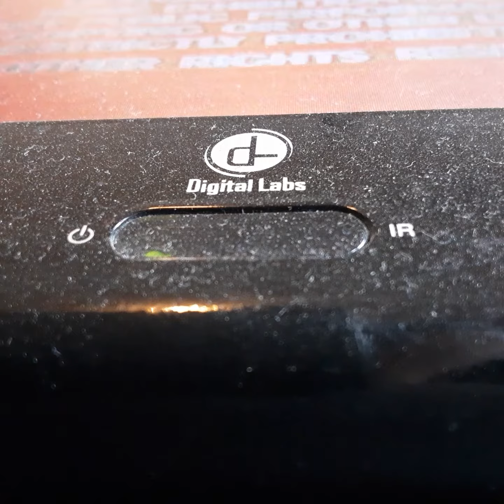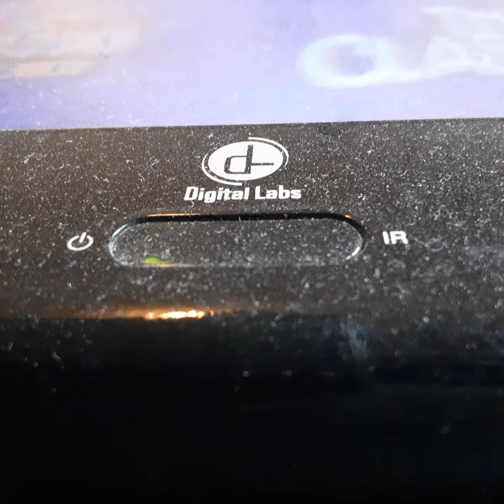Opening To Lady & The Tramp 1987 VHS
From 1987
Buena Vista & Walt Disney Productions Presents Lady & The Tramp Peggy Lee Bill Thompson Mello Men Walt Disney Frank Thomas Ollie Johnsten Joe Grant
Animation By Frank Thomas Ollie Johnsten Joe Grant Produced by Walt Disney Dreated By Willfred Jackson
Color 55%
Rated G